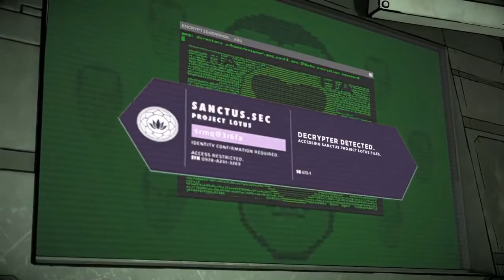Batman: The Enemy Within Episode 3 #3 - Betrayed!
Like for this series?